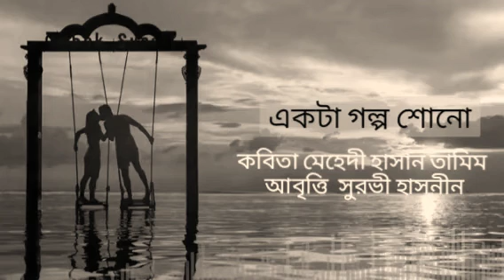একটা গল্প শোনো।। বুড়ো বুড়ির জীবনের গল্প।। সুরভী হাসনীন।। মেহেদী হাসান তামিম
বুড়ো বুড়ির গল্প

।। new video।।